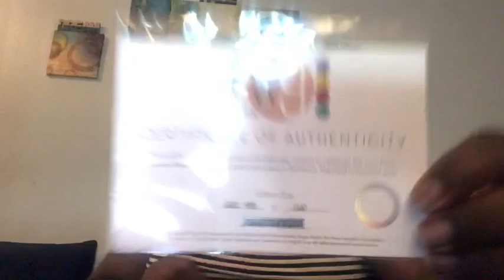Random Doll Chat and Unboxing Garden of Versailles Poppy Parker by Integrity Toys!